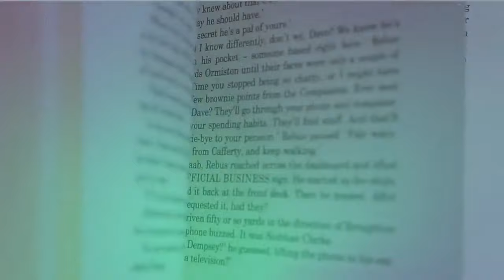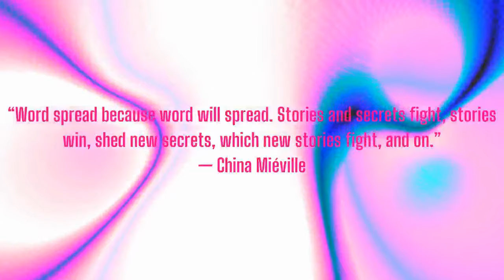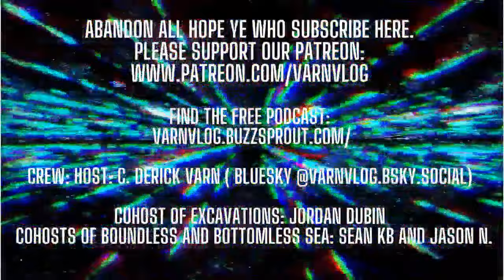Radical Engagements: "Big Data" by Byung Chul Han (2)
We discuss Byung-chul Han's "Big Data" from 2017's Psycho-Politics where Han lays the theory of data as a "second enlightenment" that is non-narrative and not cognition. This is where I lose patience with Han's Monte and Bailey tactics and hypostatization.

Worked Cited:

Han, Byung-chul. (2017). "Big Data" Psycho-Politics. Brooklyn, NY: Verso.  55-76.

Cohost of Excavations: Jordin Dubin
Cohost of Vulgar Complexity: Abi Hassen
Audio Producer: Paul Channel Strip ( @aufhebenkultur )